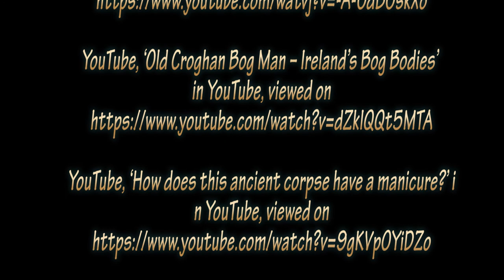AHIS291 - Old Croghan Man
AHIS291 - Old Croghan Man: Human Sacrifice of Ancient Celtic Kings.

This was a video that my uni group and I created last year as part of our Group Video assessment for AHIS291 - Archaeology of Death and Burial.
I could not have done this without my fellow group members who did a great job as well! We all loved the unit. This was more enjoyable than an essay!